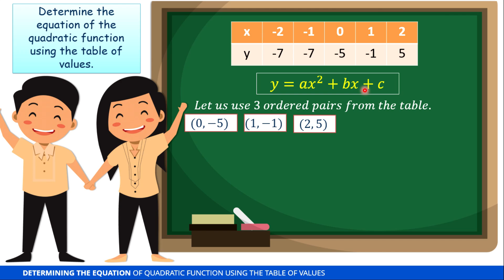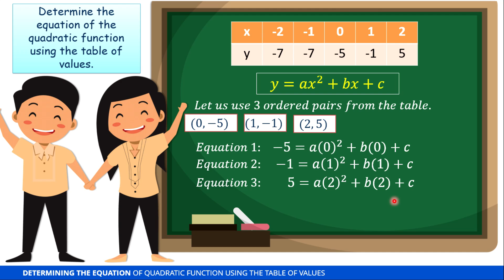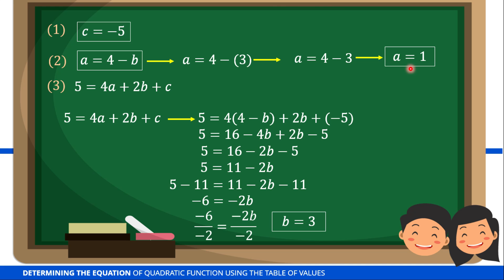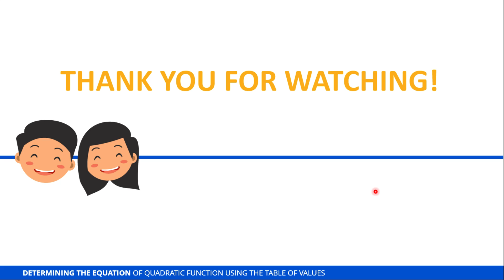Determining the Equation of Quadratic Function Using the Table of Values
This video is about determining the equation of quadratic function using the table of values.